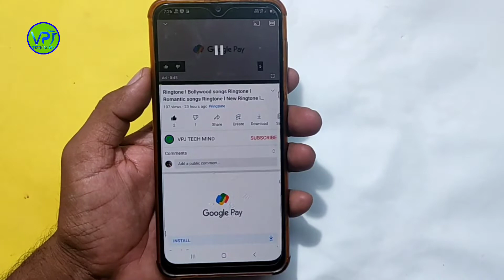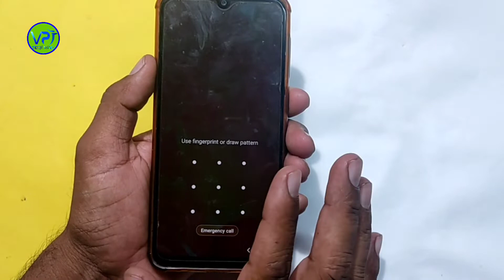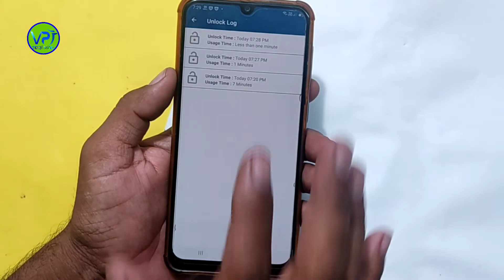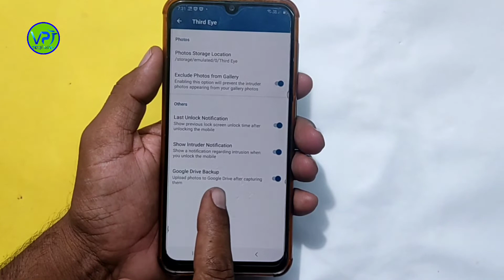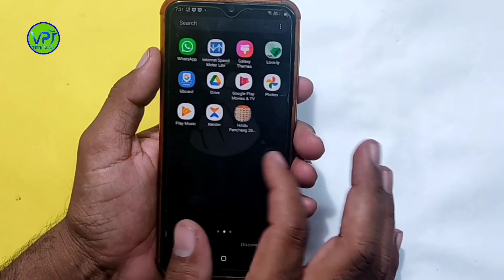Phone में Front camera हैं तो ये खुपिया सैटिंग कर लो और खोलो सबकी पोल